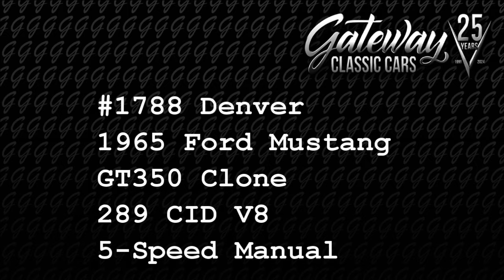1788-DEN 1965 Ford Mustang GT350 Clone Gateway Classic Cars of Denver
Gateway Classic Cars of Denver presents this 1965 Ford Mustang GT 350 Clone to a 66', a true masterpiece that captures the spirit of the golden era of automotive excellence. Dressed in a captivating blue exterior, this classic beauty commands attention and admiration wherever it roams. The sleek lines and iconic silhouette are accentuated by the gleaming aluminum wheels, which not only enhance its aesthetic appeal but also promise a ride that is as smooth as it is exhilarating.

Under the hood, this Mustang roars to life with a formidable 289 CID 4bbl V8 engine, delivering a symphony of power and performance that will thrill any driving enthusiast. Paired with a Tremec 5 Speed manual transmission, this vehicle offers an engaging and dynamic driving experience, allowing you to feel every nuance of the road. The performance tires ensure that this Mustang grips the pavement with tenacity, providing both safety and excitement in equal measure.

Step inside, and you'll be greeted by a luxurious sapphire blue vinyl interior that complements the exterior's bold hue. The cabin is a harmonious blend of vintage charm and modern comfort, with every detail is crafted to enhance your driving pleasure. The radial tires contribute to a smooth and stable ride, ensuring that every journey is as comfortable as it is thrilling. Safety is paramount, and this Mustang is equipped with seatbelts to provide peace of mind as you enjoy the open road.

This 1965 Ford Mustang GT 350 Clone is more than just a car; it's a statement of style, power, and heritage. Whether you're a collector, an enthusiast, or someone who appreciates the finer things in life, this Mustang promises to deliver an unforgettable driving experience. Don't miss your chance to own a piece of automotive history that combines classic design with modern performance. Embrace the legend and make it yours today.